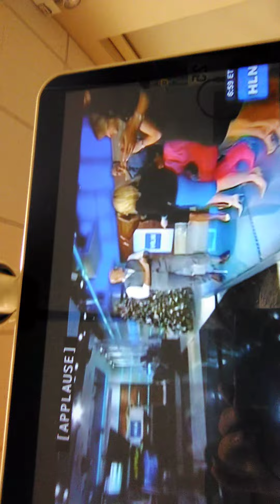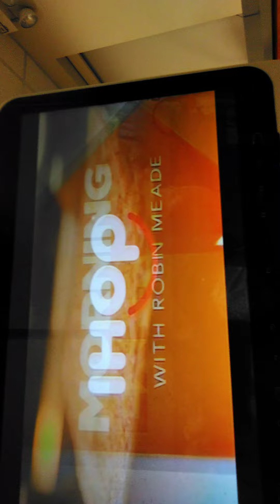Robin Meade Last Day HLN